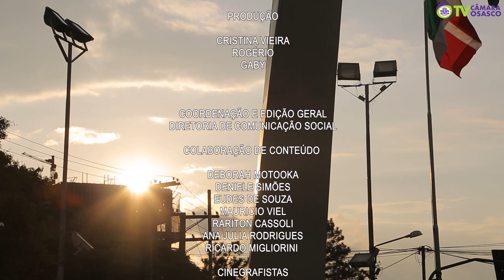Câmara Noticias 10/05/2024